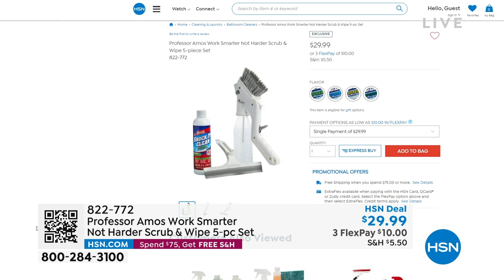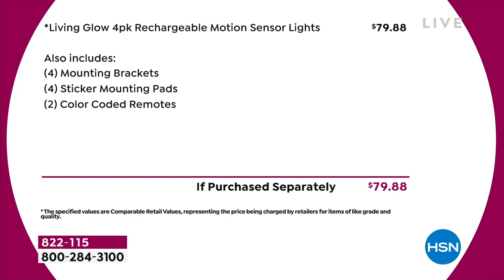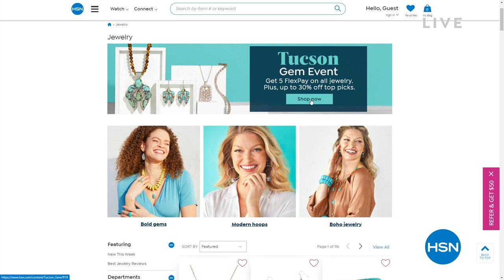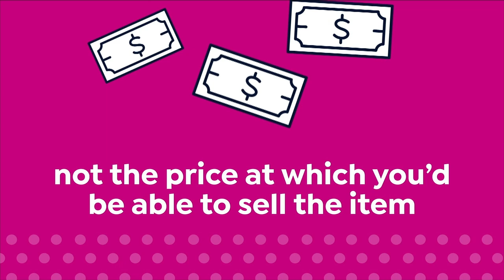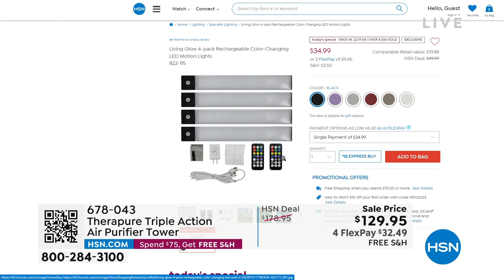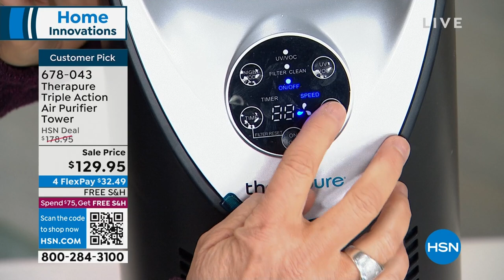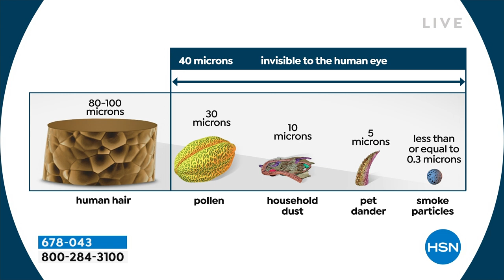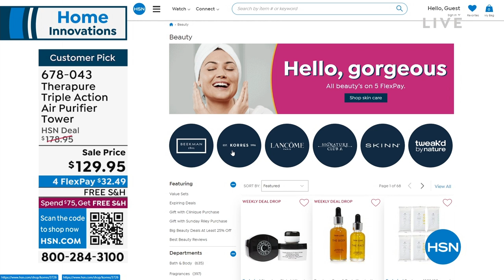HSN | Home Innovations - Living Glow 02.06.2023 - 01 AM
Let HSN make your time at home more enjoyable with innovative products for around the home.